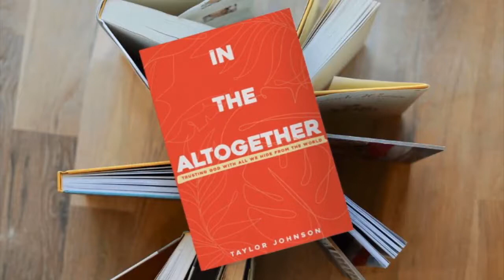Taylor Johnson: Vulnerability (October 6, 2019)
Today we have a special guest -- comedian, speaker, and now author -- Taylor Johnson with us as he delivers a message on vulnerability and why it's important to each of us.

We invite you to join us here online at 11 am and in person Sundays at 9 am or 11am. You can find more information about this ministry online or on our app. We encourage you to take your next step towards God's plans for you.

If you are led to give please do so by clicking the link: